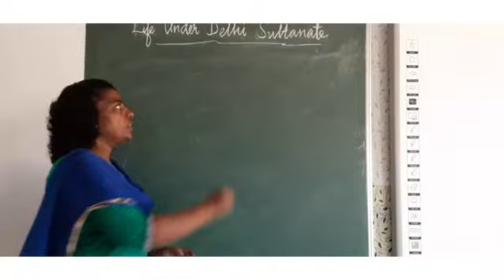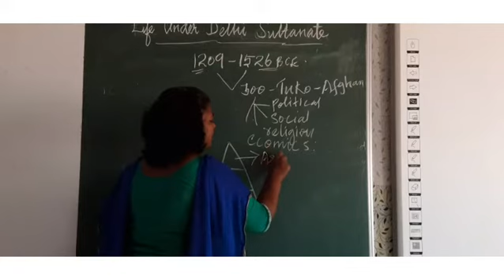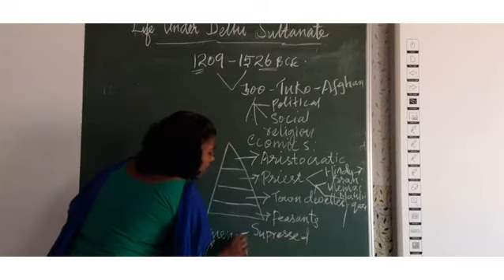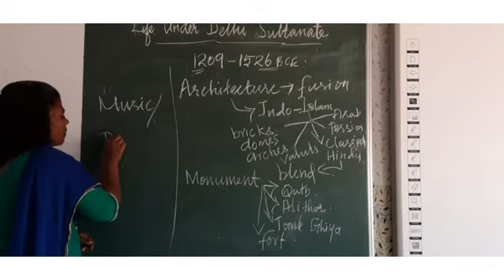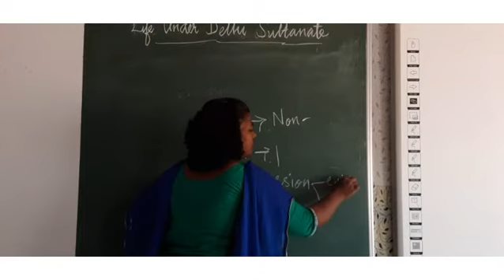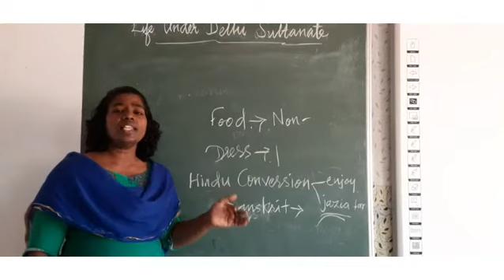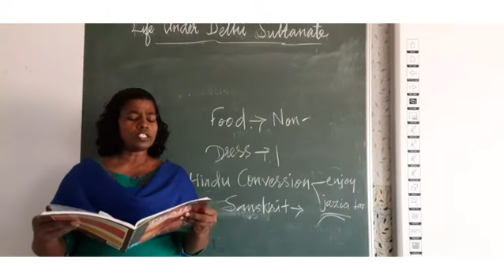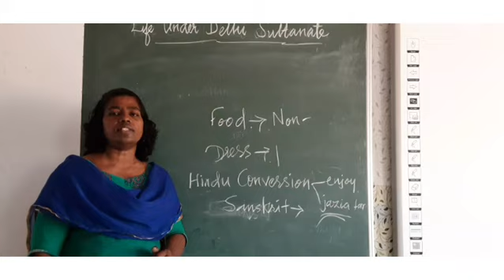01 03 2021 grade 7 history 10 am, Life under Delhi Sultanate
Turkish rulers
Turko - Afgan culture